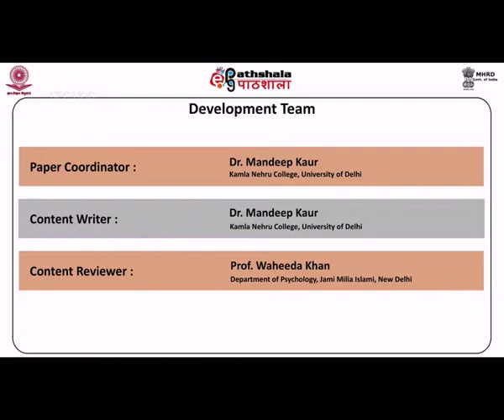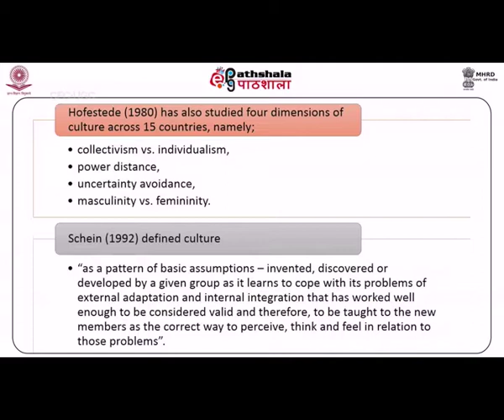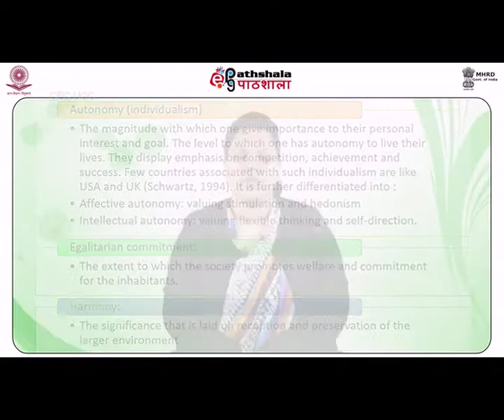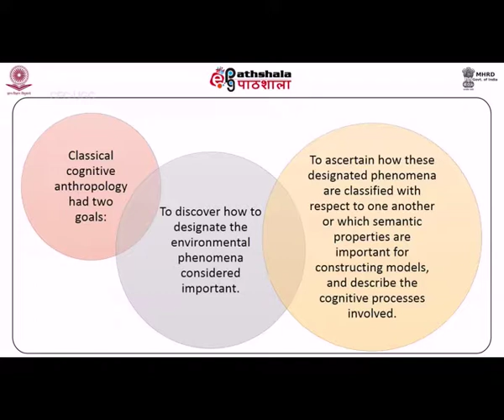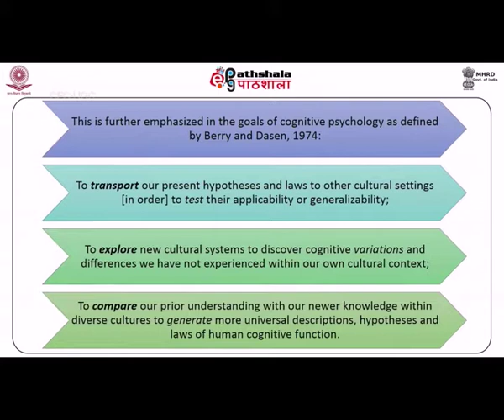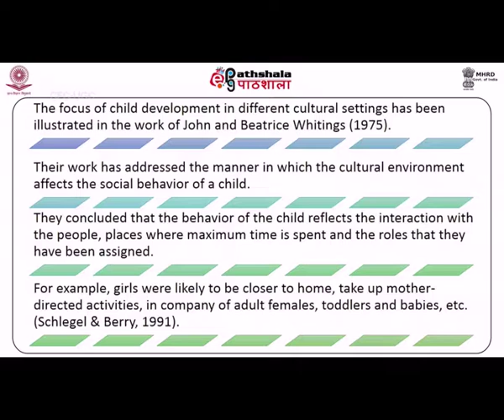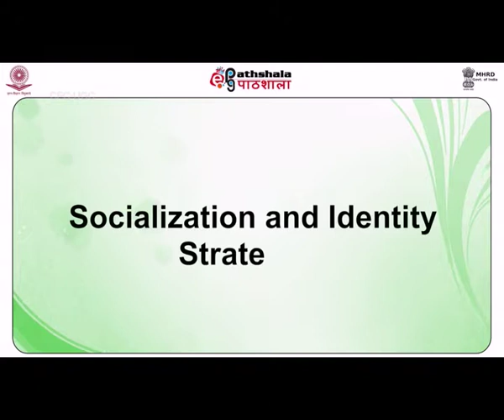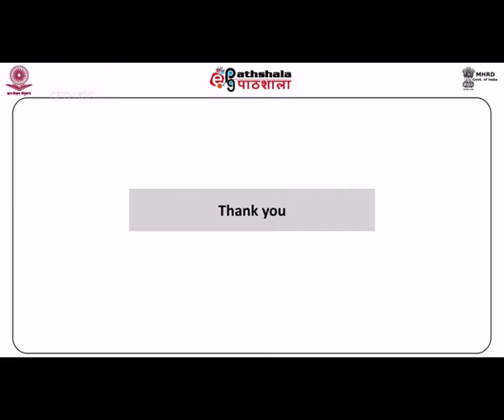THEORETICAL PERPECTIVES ON COGNITION IN CROSS CULTURAL PSYCHOLOGY